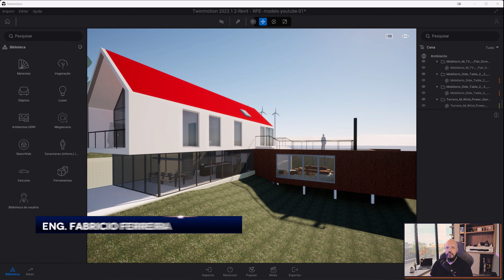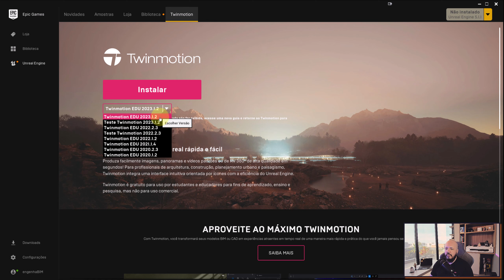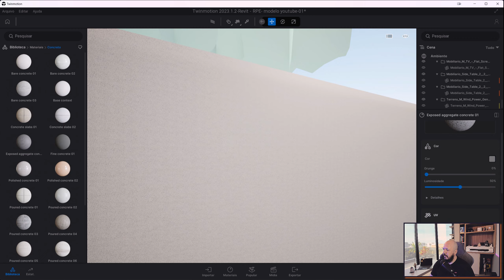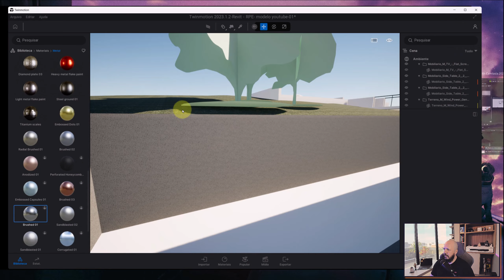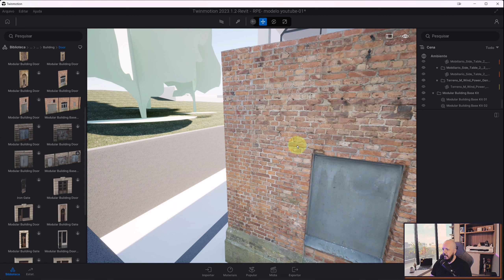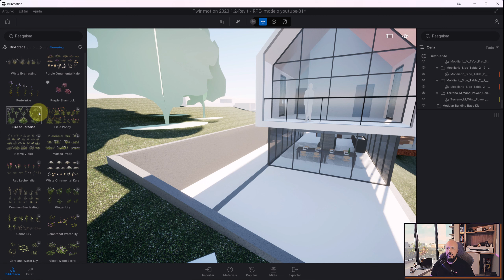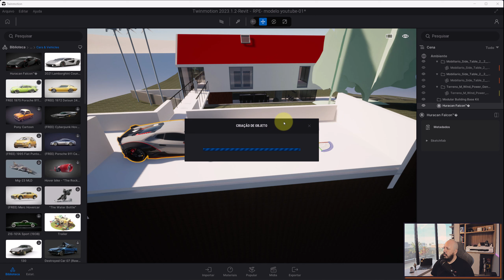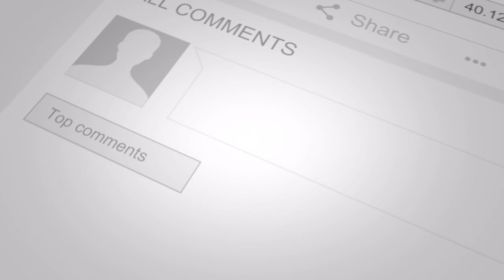[Twinmotion] Aula 08 - Recursos da Conta e Biblioteca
AULA 08 - Curso Gratuito Render para Engenheiros com o Twinmotion

Bons estudos!